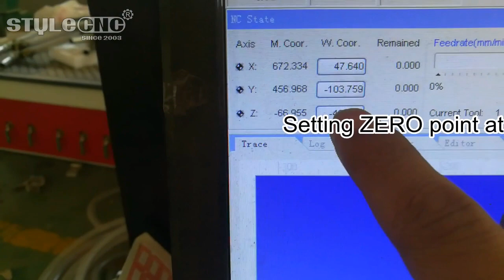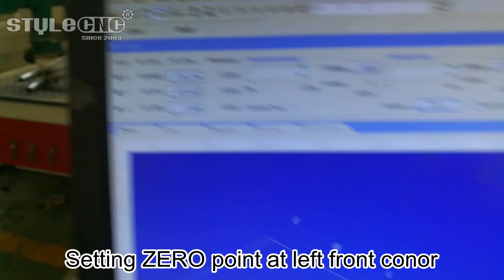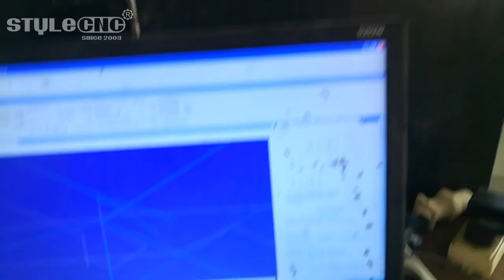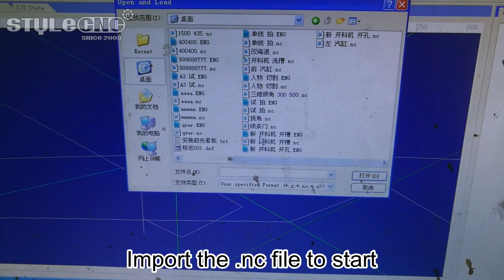How to Make Cabinet Doors by ATC CNC Router Machine?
1. Furniture industries: cabinet doors, wooden doors, solid woods, antique furniture.
2. Decoration industries: screens, wave boards, advertising boards and sign making.
3. Arts&Crafts industries: Engrave on artificial stones, woods, bamboos, marbles.
4. Processing materials: engraving, milling and cutting processing for acrylic, PVC,
 artificial stones, plastics and soft metal sheets, etc.

Video Index:

CNC Router Tools Calibration - 00:59
Setting ZERO Point - 01:53
Import .nc File to Start - 03:55
Cabinet Making -  08:08

To get more information of STM1325-3T pneumatic ATC CNC router for cabinet door making, please email to .

(Economic ATC CNC Router for sale)

We will keep updating new CNC router machine videos.